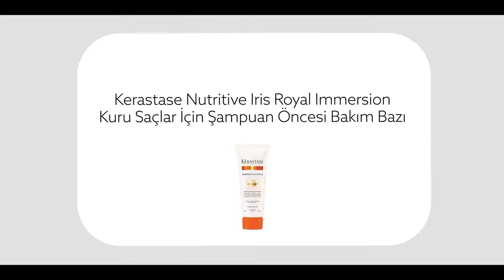İçin Elektriklenme Önleyici Termik Süt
Kerastase saç sütü, kuru saçı ısıyla şekillendirmeye karşı korur ve kuru saça beslenme, kolay tarama, pürüzsüzlük ve parlaklık sağlamak için kuruluk önleyici polimerler içerir.
Formülün saçı besleme ve güçlendirme yeteneğini arttıran temel besin sağlar.
Bu besleyici saç sütü, şekillendirme aletlerine maruz kalmış saçlar için 230°C'de termik koruyucu görevi görür ve hafif beyaz kremsi bir dokuya sahiptir.
Saçları kronik kuruluğa karşı koruyan bir tabaka sağlar.
Kabarmayı ve elektriklenmeyi azaltır.
Havluyla nemi alınmış saça bir miktar uygulayın.
Saçın uzunluklarına bölüm bölüm püskürtün.
Saç kurutma makinesi veya ısıyla şekillendiren bir alet kullanarak kurutmaya geçin ya da alet kullanmadan kurumaya bırakın.